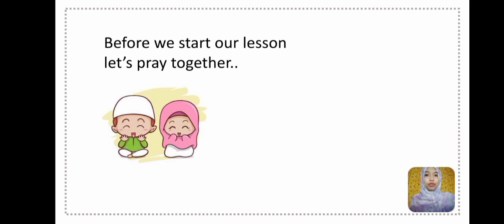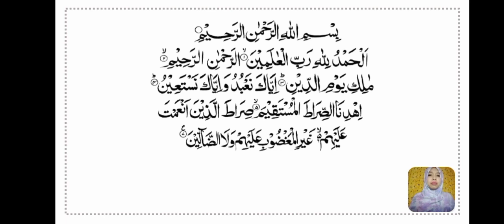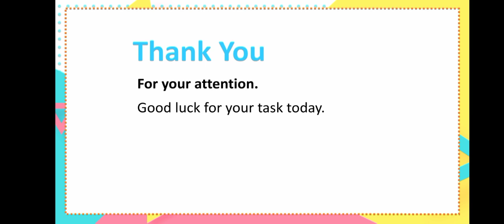BelajarbersamaSUKMA: Kelas 4, 5, 6 MI Islamiyah | Bahasa Inggris | Spelling